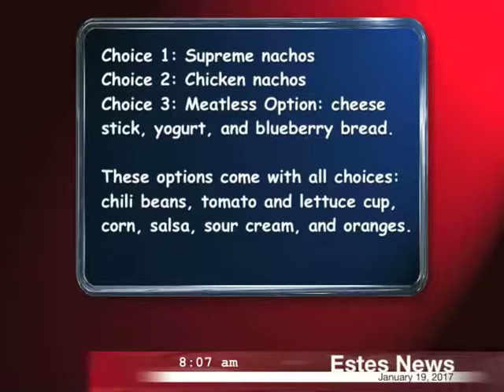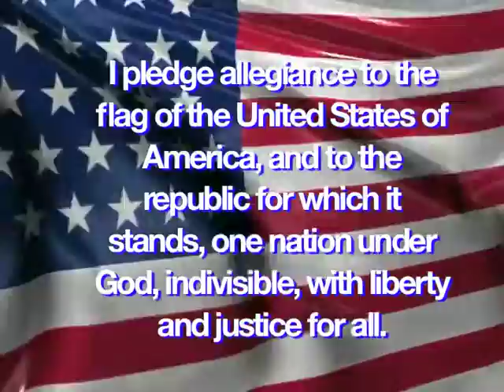Estes News Broadcast - January 19, 2017